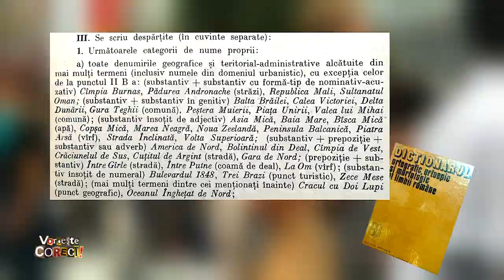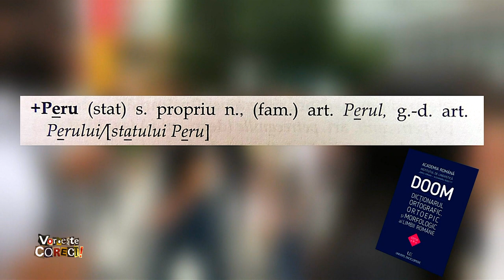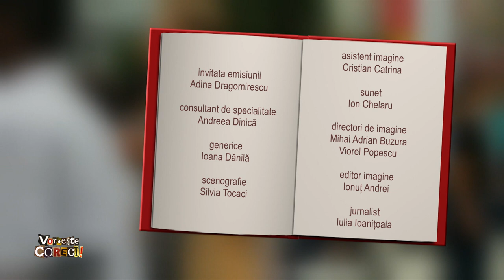Vorbeşte corect! cu Adina Dragomirescu: Nume proprii în DOOM 3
Ediţia emisiunii Vorbeşte corect! difuzată marţi, 7 iunie, de la ora 14:55, la TVR1.